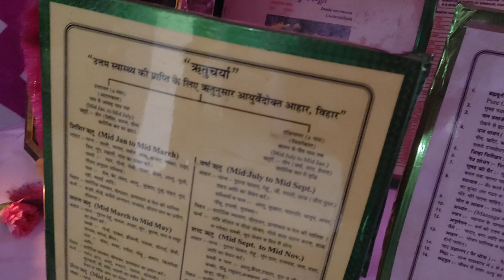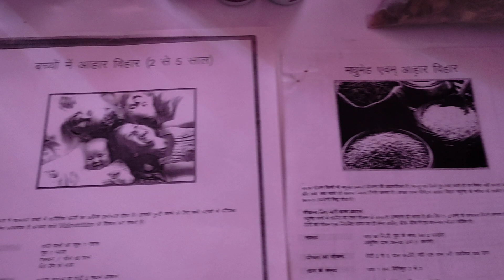ग्रीष्म उत्सव घुमारवीं 2023 आयुष विभाग प्रदर्शनी द्वितीय दिवस